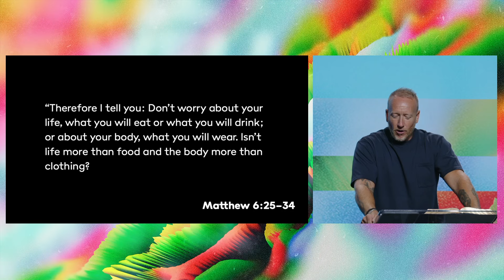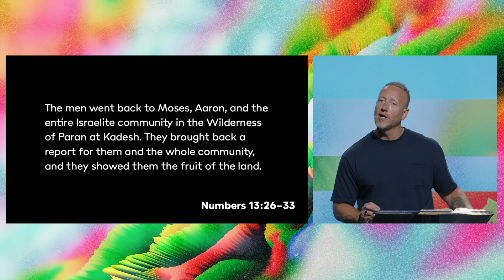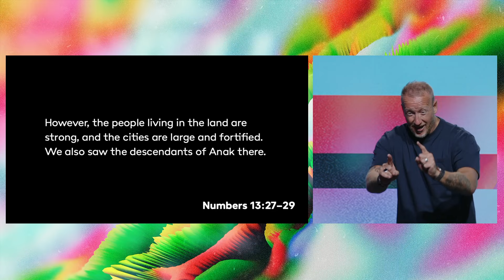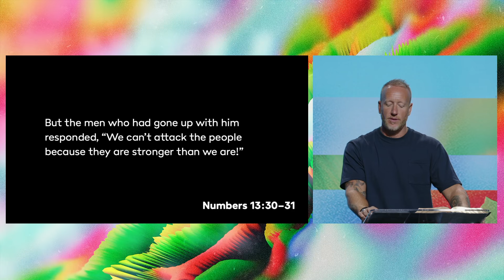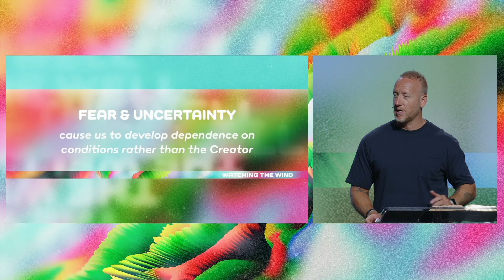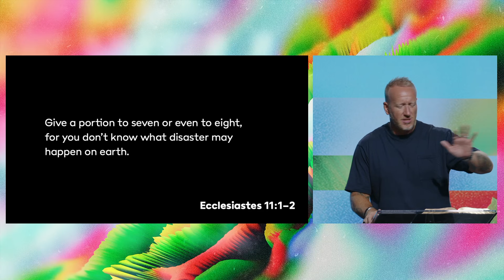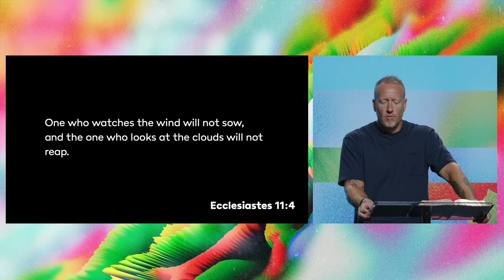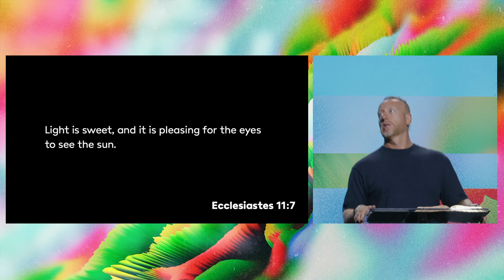What the Bible says about trusting God despite fear | Jason Parrish | August 11, 2024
Watch the full service including worship, announcements, Pastor Jason's live intro, and foundational scripture (Ecc 11:1-7)

Sermon by Lead Pastor Jason Parrish at The Well in Sandy, UT on August 11, 2024.

Every step matters to us, as you grow in your faith! Below are several ways we can be partnering with you in your next steps or you can participate in what God is doing in and through the ministry of The Well.

Did you make a decision to follow Jesus today? We want to celebrate and send you a Bible plus a copy of Pastor Jason Parrish's "I Said Yes" book.

Need prayer or needing care?

If you'd like to partner with what is happening here in Salt Lake City and as we reach people throughout the country and world, or you are already committed to being a generous partner of The Well, you can give your tithes and offerings through The Well App or by visiting